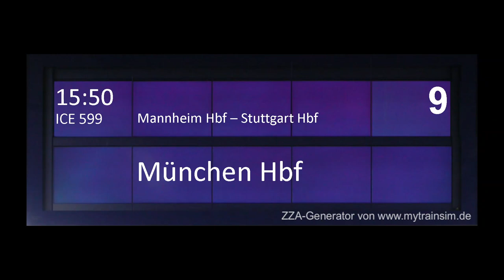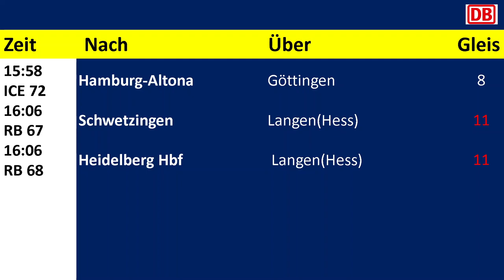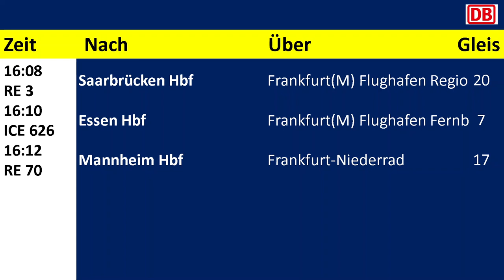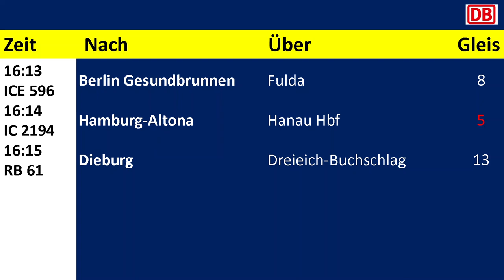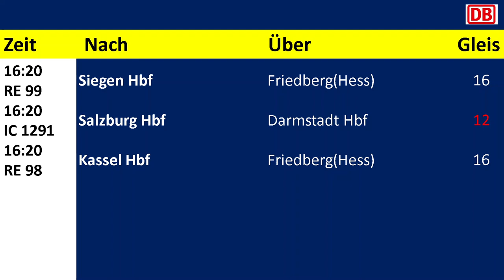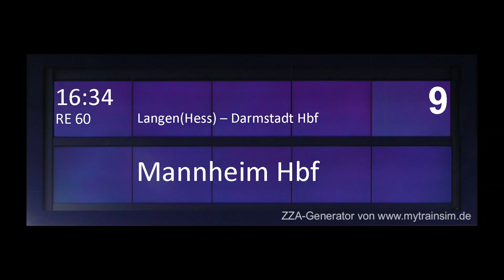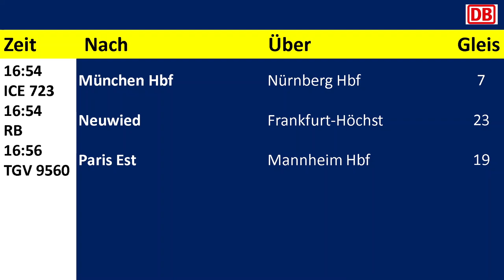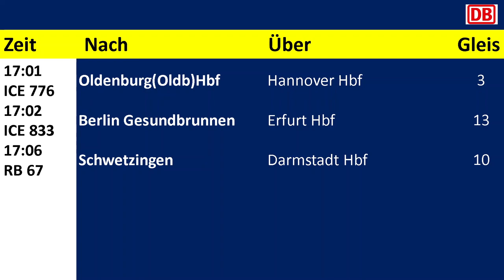Blechelse FrankfurtMHbf 2021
Die Ansagen wurden am So, 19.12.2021 aufgenommen.